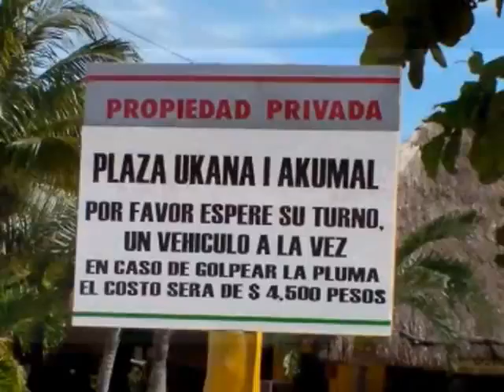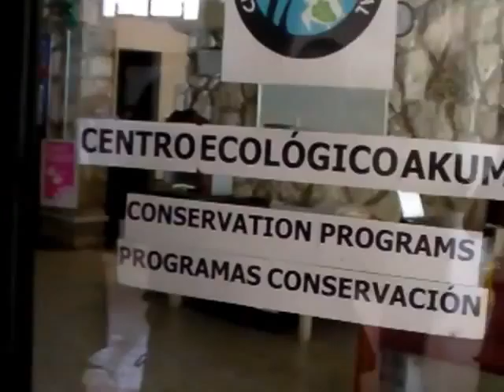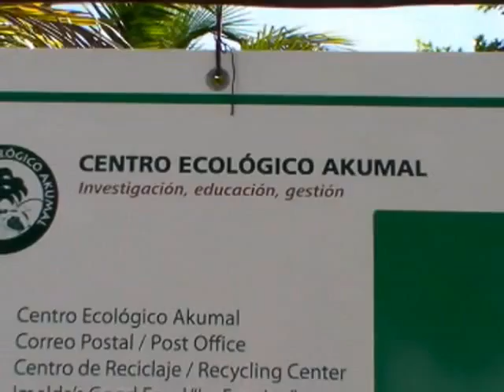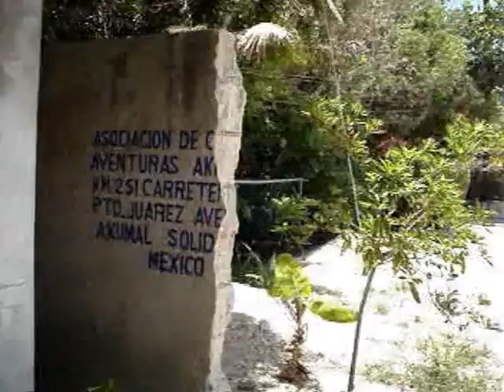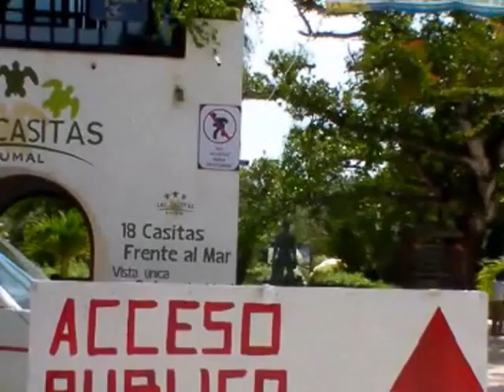Nuevamente empresarios pretenden cerrar acceso público a playas de Akumal, TULUM, 20 de oct 2011, N1